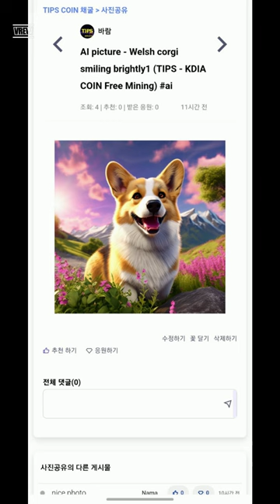AI picture - Welsh corgi smiling brightly1 (TIPS - KDIA COIN Free Mining)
It is Korea's first Web 3.0 global platform where coins are mined for free when you upload daily life shares, AI photos, or photos stored on your mobile phone to the TIPS platform.

10 TIPS COINs are mined per post, and 10 posts can be posted per day.

Global TIPS Platform How to sign up for membership link

How to register a TIPS platform post

New members can earn 1000 TIPS coins by asking people around them to sign up using their referral link, and can also receive 10% of the coins mined by recommended members.

Please mine a lot before halving and monetization.